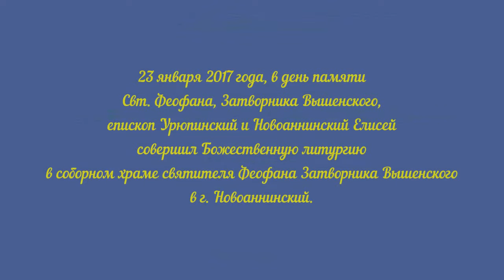День памяти Святителя Феофана, Затворника Вышенского.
«Премудрый учитель и христианского жития наставник».

23 января 2017 года, в день памяти Свт. Феофана, Затворника Вышенского, епископ Урюпинский и Новоаннинский Елисей совершил Божественную литургию в соборном храме святителя Феофана Затворника Вышенского в г. Новоаннинский.

За богослужением Владыка Елисей вознес молитву о мире на Украине.

По заамвонной молитве состоялось славление праздника с чтением молитвы перед иконой святителя Феофана, Затворника Вышенского.

«Святитель Феофан – это великий православный подвижник, постник, аскет и духовный писатель. На его многочисленных трудах основам христианской жизни учились, учатся и будут учиться целые поколения верующих», – отметил Владыка Елисей в своем архипастырском слове по окончании богослужения к Новоаннинской пастве.

Святитель Феофан Затворник, Вышенский.

В миру Георгий Васильевич Говоров, родился 10 января 1815 г. в селе Чернавское Орловской губернии в семье священника. В 1837 г. окончил Орловскую Духовную Семинарию и поступил в Киевскую Духовную Академию.

В 1841 г. окончил Академию и принял монашество с именем Феофан. Затем преподавал в Санкт-Петербургской Духовной Академии (СПДА). В 1847 г. в составе Русской Духовной Миссии был направлен в Иерусалим, где посетил святые места, древние монашеские обители, беседовал со старцами святой горы Афон, изучал писания отцов Церкви по древним рукописям.

Здесь, на Востоке, будущий святитель основательно изучил греческий и французский языки, ознакомился с еврейским и арабским. С началом Крымской войны члены Духовной Миссии были отозваны в Россию, и в 1855 г. св. Феофан в сане архимандрита преподает в СПДА, затем становится ректором Олонецкой Духовной Семинарии. С 1856 г. архимандрит Феофан — настоятель посольской церкви в Константинополе, с 1857 г. — ректор СПДА.

В 1859 г. хиротонисан во епископа Тамбовского и Шацкого. В целях подъема народного образования епископ Феофан устраивает церковноприходские и воскресные школы, открывает женское епархиальное училище. В то же время он заботится и о повышении образования самого духовенства, С июля 1863 г. святитель пребывал на Владимирской кафедре. В 1866 г. по прошению уволен на покой в Успенскую Вышенскую пустынь Тамбовской епархии. Но не возможностью покоя влекли к себе сердце владыки тихие монастырские стены, они звали его к себе на новый духовный подвиг. Время, оставшееся от богослужения и молитвы, святитель посвящал письменным трудам. После Пасхи 1872 г. святитель уходит в затвор. В это время он пишет литературно-богословские труды: истолкование Священного Писания, перевод творений древних отцов и учителей, пишет многочисленные письма к разным лицам, обращавшимся к нему с недоуменными вопросами, с просьбой о помощи и наставлениях. Он отмечал: «Писать — это служба Церкви нужная. Лучшее употребление дара писать и говорить есть обращение его на вразумление грешников».

Святитель оказал глубокое влияние на духовное возрождение общества. Его учение во многом родственно учению старца Паисия Величковского, особенно в раскрытии тем о старчестве, умном делании и молитве. Наиболее значительные труды его — «Письма о христианской жизни», «Добротолюбие» (перевод), «Толкование апостольский посланий», «Начертание христианского нравоучения».

Святитель мирно почил 6 января 1894 г., в праздник Крещения Господня. При облачении на лице его просияла блаженная улыбка. Погребен в Казанском соборе Вышенской пустыни.

Канонизирован в 1988 г., как подвижник веры и благочестия, оказавший глубокое влияние на духовное возрождение общества своими многочисленными творениями, которые могут рассматриваться чадами Церкви.